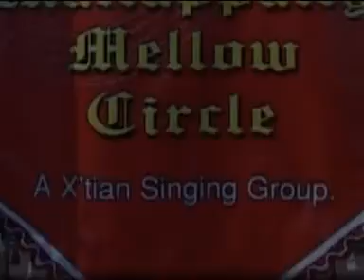Edamille(Mallappally Mellow Circle)